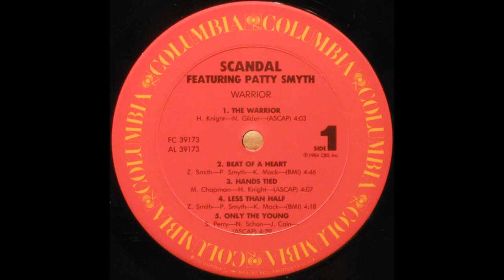Scandal - The Warrior (1984 LP Version) HQ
"The Warrior" is a song by American rock band Scandal featuring Patty Smyth, from the album Warrior, written by Holly Knight and Nick Gilder.

The song reached #1 in Canada and #7 in the United States, as well as #1 on the US Rock Top Tracks chart, and won a BMI Airplay Award in 1984. It was also a hit in Australia, where it peaked at #6, and in New Zealand and South Africa, peaking in both countries at #11.